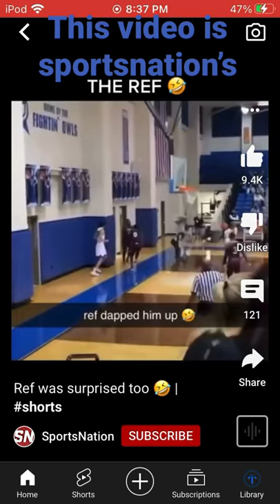Ref dabbed him up 😆